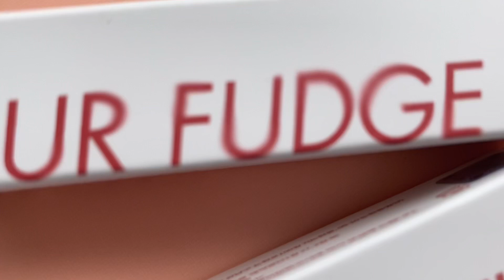[SWATCH + REVIEW] 롬앤 블러 퍼지 틴트 // romand BLUR FUDGE TINT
오늘 보여드릴 립제품은

롬앤에서 신제품이 나왔어요!!
다른 영상들 작업중이였는데
넘 예쁜컬러들이라서 새치기로 리뷰합니당💖

일단 컬러고르는데 진짜 멘붕😭
다 구매하고싶었으나 제일 마음에 드는
4가지 컬러를 구매했어요🤎

포멜로코 컬러는 베이스립으로도 쓰기 좋은 따뜻한 코럴계열입니다 저는 립을 구매할때 보통 베이스립컬러는 꼭 함께 구매하는 편이에요
베이스립은 단독으로도 믹스할때도 손이 정말 많이 가기때문에 기본으로 항상 같이 구매합니당🧡

로지엔탈 컬러는 입술혈색이 예뻐보이는 컬러였어요 웜톤 쿨톤 많이 구애받지않는 MLBB컬러로 데일리로도 손색없고 맨얼굴에도 떠보이거나 하지 않는 컬러라서 아주 맘에 들었어요💓

머스키 컬러는 진짜 바르고서 와 진짜 예쁘다
그렇게 붉은 계열이 많은데도 사길 정말 잘했다
했어요 붉으면서 자연스럽게 오렌지톤도 섞여서
피부가 뭔가 자연스레 밝아지는 느낌이였거든요
썸네일 컬러로 단번에 정한 컬러이기도 해용🥰❤️

커런트잼 컬러는 머스키컬러가 오렌지가 섞인 붉은 계열이라면 이제품은 베리가 섞인 느낌의 컬러에요 가을 겨울에는 이런 베리톤이 섞인 컬러 하나쯤은 가지고 계셔도 다른느낌의 붉은 립을 연출 할 수 있어 좋은 것 같아요💖

이번리뷰도 여러분들께 큰 도움이 되길 바랍니다🥰
영상 봐주셔서 넘넘 감사합니당❤️❤️❤